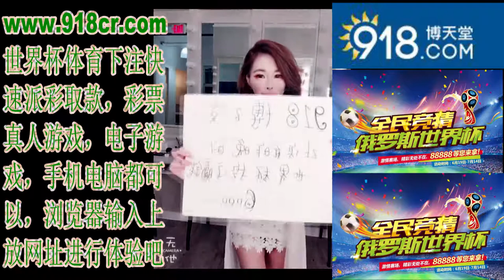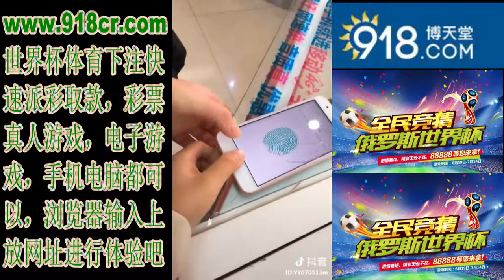2018抖音流行美女换换换这种玩法、宝宝们ｇｅｔ没